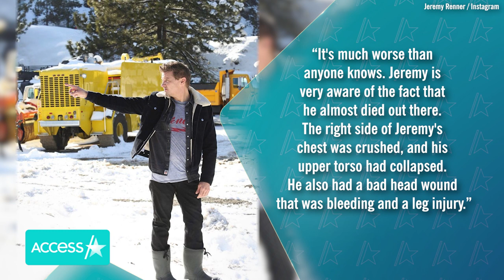Jeremy Renner Home From Hospital After Snow Plow Accident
Jeremy Renner is home from the hospital, but he has a long recovery road ahead after his snow plow accident. The actor revealed in a Tweet on Monday that he's been discharged and was able to watch the season two premiere of "Mayor of Kingstown," his Paramount+ show, "with my family at home." On Jan. 1, Jeremy's rep confirmed to NBC News that he had been hospitalized, and the next day revealed that the "Tag" actor suffered "blunt chest trauma and orthopedic injuries" and underwent surgery.